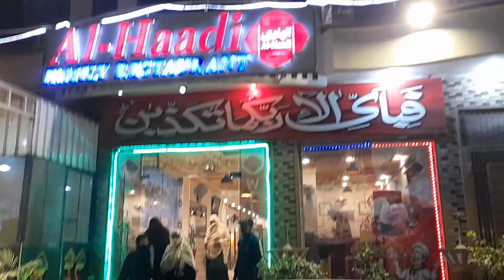Today vlogs #dailyvlogs family dinner